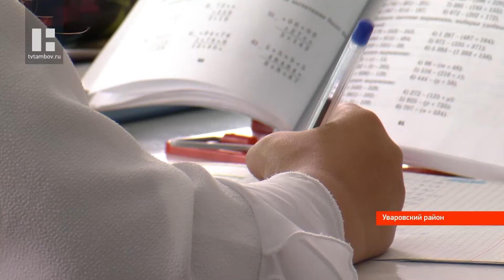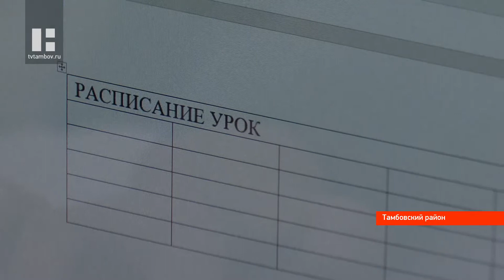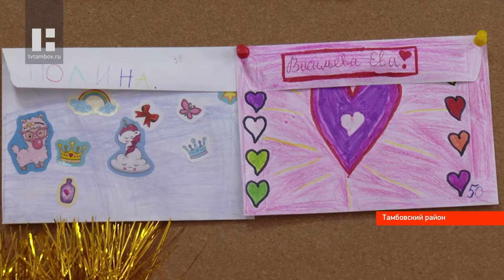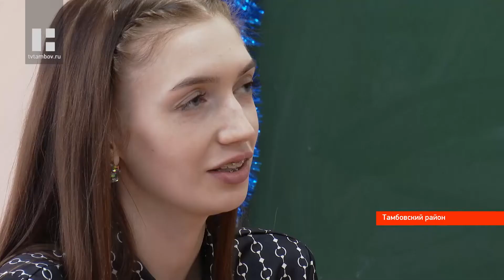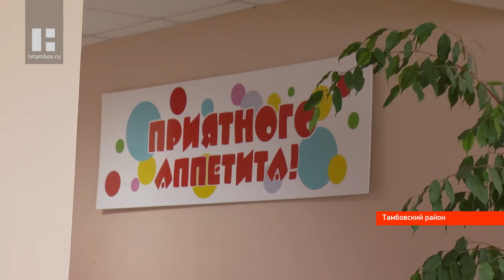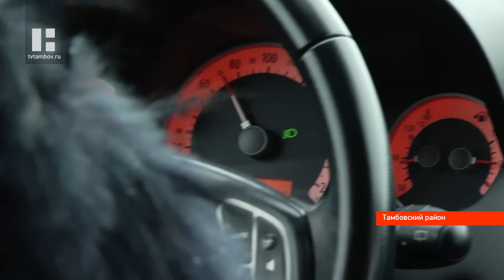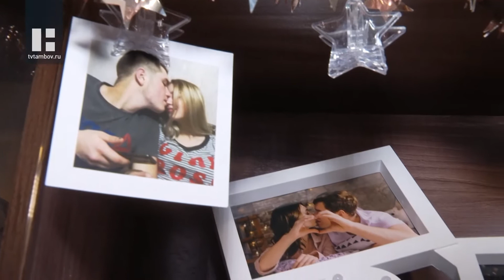Специальный репортаж (28.01.21)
С 2016 года в сельских школах Тамбова трудятся молодые учителя, выпускники элитных вузов и просто горящие профессией люди. В 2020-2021 учебном году по программе «Учитель для России» 20 специалистов обосновались в восьми районах Тамбовской области. Программа «Учитель для России» даёт импульс всей системе образования. Детям из удалённых сёл она даёт возможность учиться у мотивированных и высококлассных специалистов своего дела, а молодых людей, всем сердцем любящих детей, программа ведёт в те школы, где они особенно нужны. В нашем регионе это 13 школ-партнёров. В новом выпуске программы расскажем об одном из таких учителей.